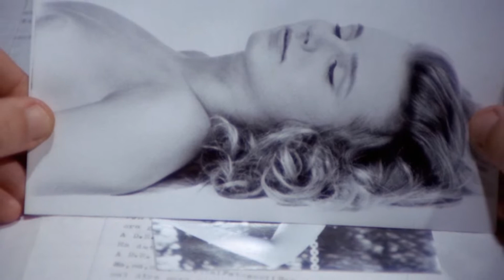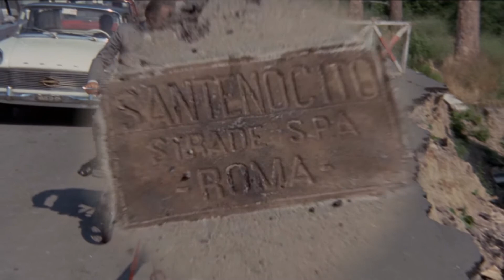Dino Risi - This crime called justice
Images from In Nome del Popolo iIaliano (1965), directed by Dino Risi
Music: Ben Harper; Brian Eno & Roger Eno; Johann Sebastian Bach; Radiohead